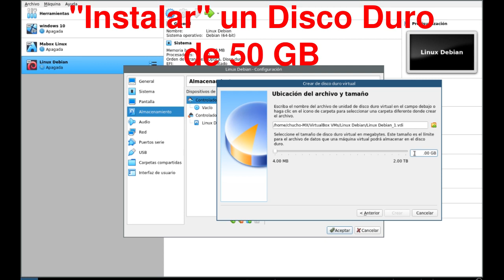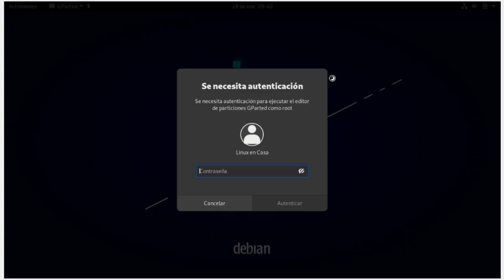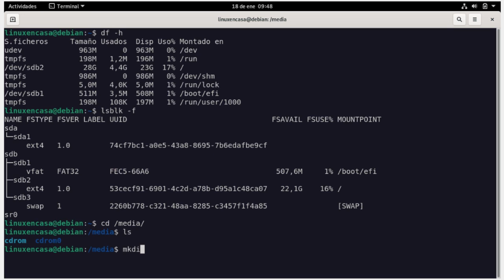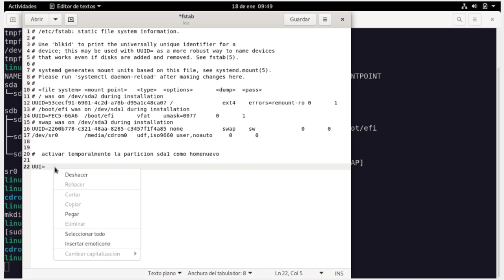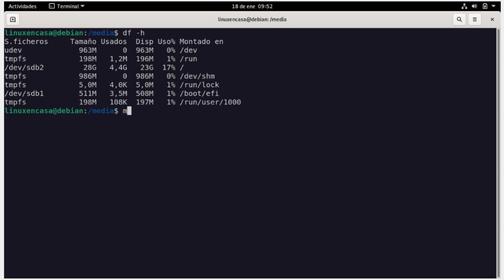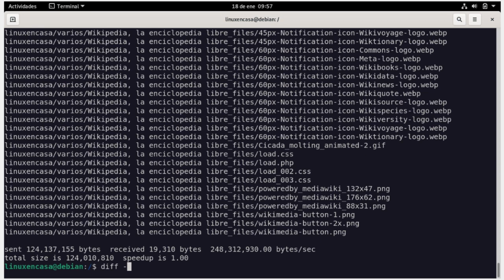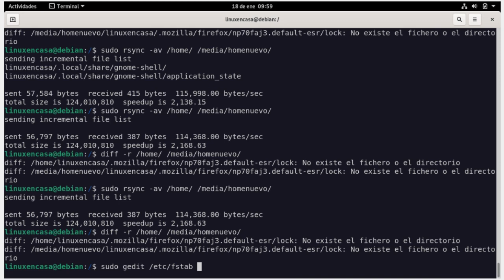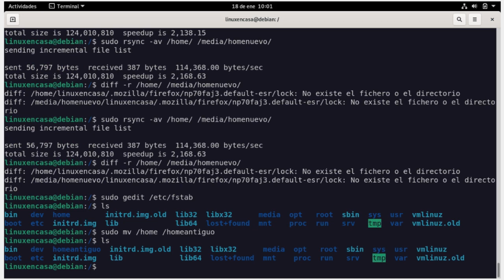Separar el "home" a otro disco duro 🐧 [GNU/Linux] [V324]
Empezando con una instalación de Linux Debian en que el /home está junto a la partición raíz /; terminamos con el home en un disco duro aparte.

Primero se agrega un disco duro de 50 GB.
Se instala GParted para formatear este disco duro y crear una partición sda1 que va a ser el nuevo home
Se crea un directorio en /media y se modifica archivo /etc/fstab para montar temporalmente sda1.
Con rsync y diff se copian los archivos del home actual a la partición del nuevo home.
Se modifica nuevamente archivo fstab para dejar la nueva partición home en el siguiente reinicio.
el home actual se cambia a homeantiguo para que quede de respaldo.
Reinicio del Sistema